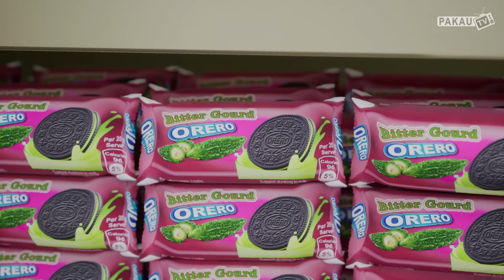सबसे बड़ा OREO | World's Biggest Oreo | Hindi Comedy | Pakau TV Channel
Artists
Karan & Sachin